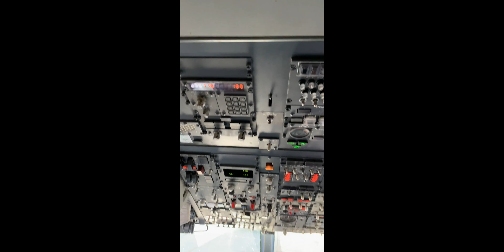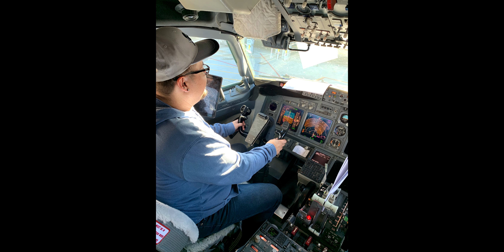"World of Color Purple" || Art flies a 727?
Art celebrates his birthday in flying fashion. Purple day for Epilepsy Awareness is important for Moni, find out why...